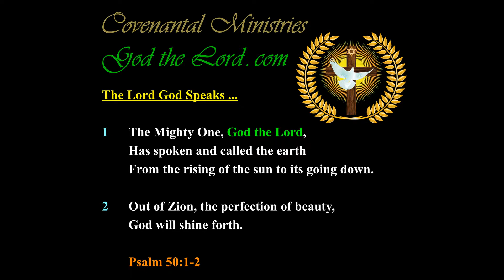Will the Lord Allow the Nations to Remove America as Head of Nations?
Published … for Monday, the 9th of September 2019.

499.37---b.01